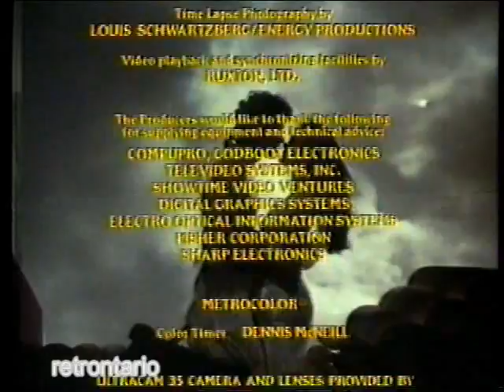CityTV CityPulse Tonight intro July 1986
A very young looking Mark Dailey rides with the Morality Squad and reports on the hooker situation during the sweltering summer of 1986